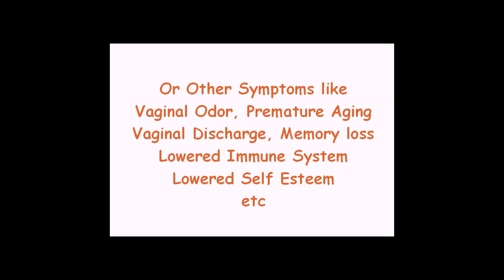Yeast Infection Natural Cure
Looking for HOW TO CURE YEAST INFECTION? Yes, HOW to Cure YEAST INFECTION Naturally. It's all here! From time to time, we post tips and tricks about yeast infection. Covers yeast infection related issues, news, research, and much more!